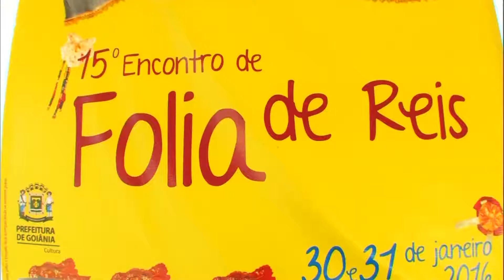Boletim Conexões 2016 - Encontro de Folias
No último sábado aconteceu o 15º Encontro de Folia de Reis de Goiânia. A festa trouxe o resgate da tradição cultural e encantou o público no setor Campinas.